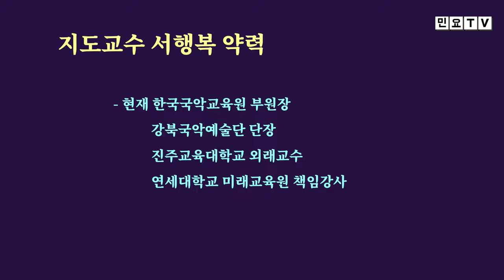만학천봉 층암절벽 머리 숙여 굽어보니, 창부타령 중 '만학천봉' 배우기1, [제 3회 민요특강(5)], 국악, 경기민요, 강북, 미아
서행복 선생님의 제 3회 민요특강 다섯번째 시간입니다. 이번 회에는 창부타령 '만학천봉'을 배워봅니다.

- 민요교재 구입하기 : 18,000원(발송비 포함), 농협 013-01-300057, 한국국악교육원